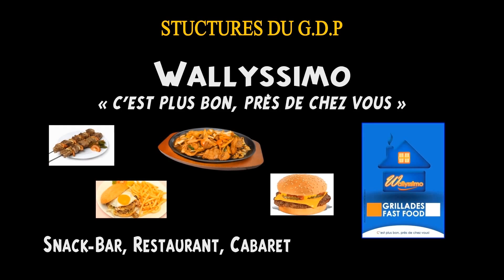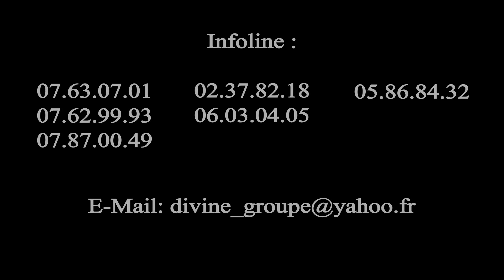Le Groupe Divine Production - présentation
A travers cette vidéo, vous pouvez découvrir la carte de visite du GDP (réalisations, projets)